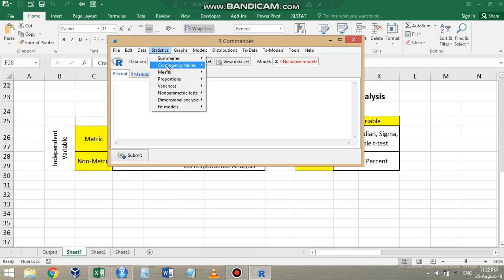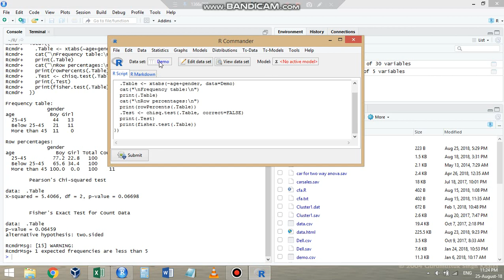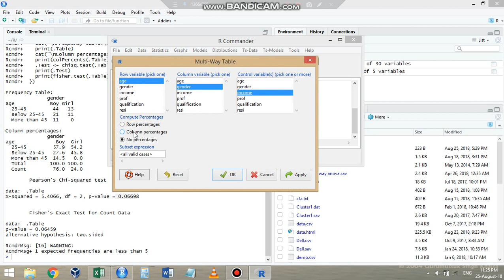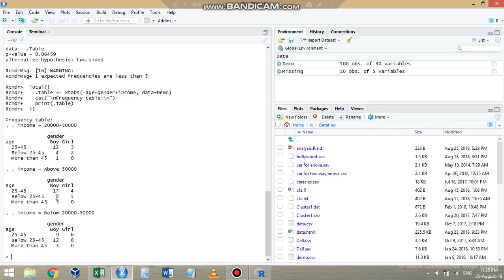R Commander Part-8: Bivariate Analysis-Crosstabulation (2x2 and higher)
This video discusses the Cross-tabulation in 2x2 and higher tables.